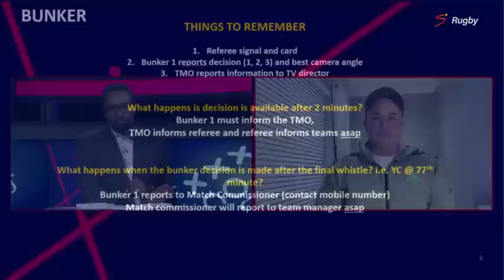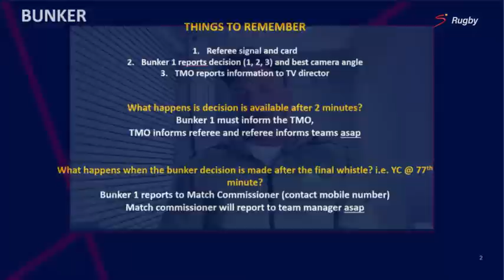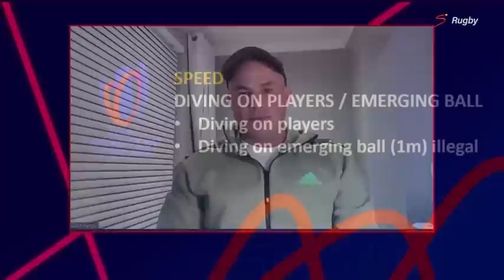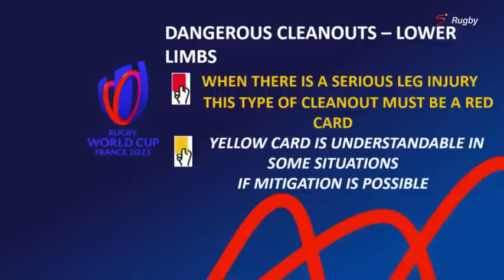Final Whistle | Jaco Peyper explains all the new law changes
Jaco Pepyer joined team on The Final Whistle to break down all of the law changes that we have already seen in the Castle Lager Rugby Championship and will continue to see as we build up to the Rugby World Cup.